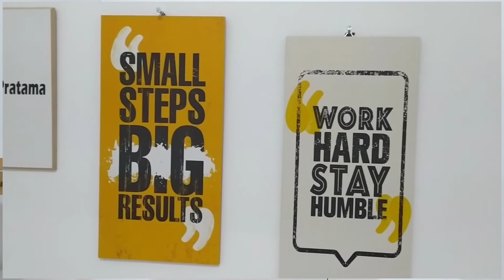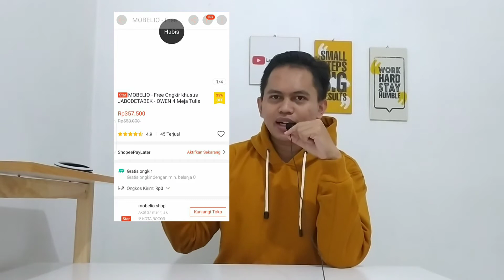Bikin Studio Multifungsi di Rumah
Assalamualaikum gaes

Wihh masih banyak yang pada WFH ya..?
WFH tentu butuh tempat yang tenang dan nyaman buat kerja ya. Kali ini kita mau share bahwa dengan modal yang cukup terjangkau, kita bisa bikin studio YouTube / kantor di rumah lho. Dapet apa aja ya..?

Yuk cekidot gaes.

Like apabila suka videonya

Komen apabila ada yang ingin didiskusikan

Share video ini agar bisa bersama berbagi manfaat

Makasih gaes